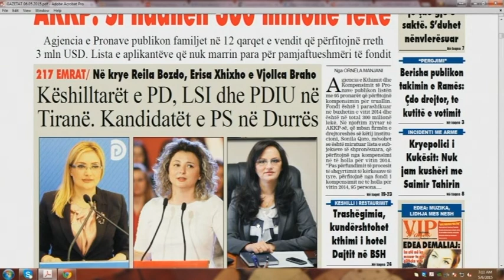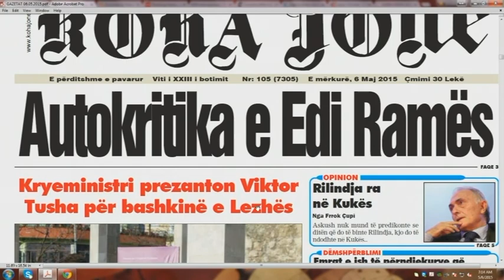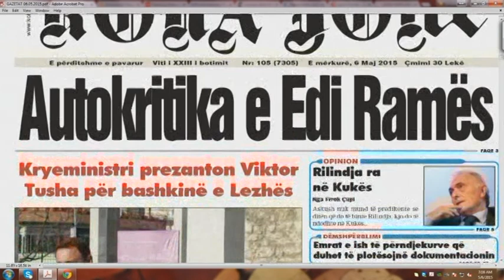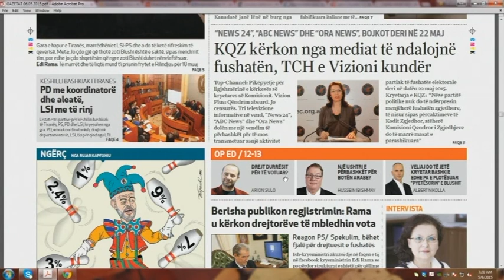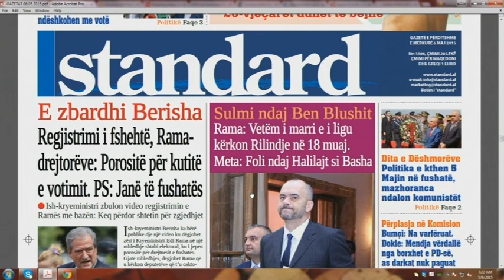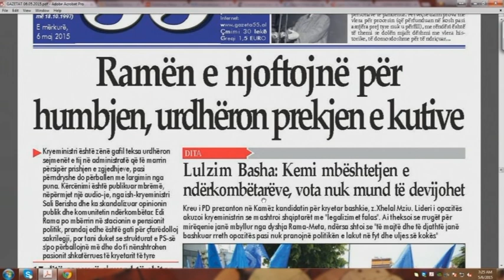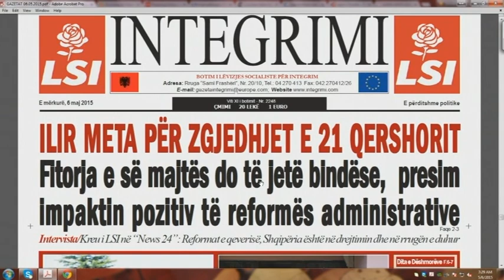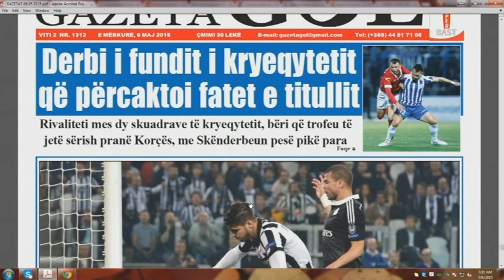Pasqyra e shtypit të ditës -Ditë e Re - 06.05.15- OraNews